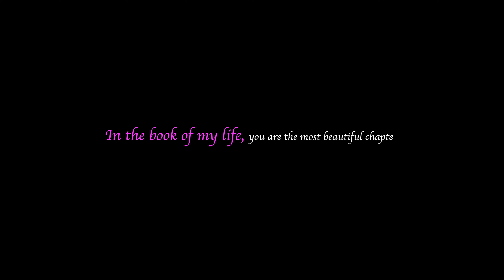Likhith + Alekya ! Best Love Story 2024 | Pre-Wedding Highlights | Naag Photography 9177302133.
except Audio.

Shot on Sony Alpha 7Siii